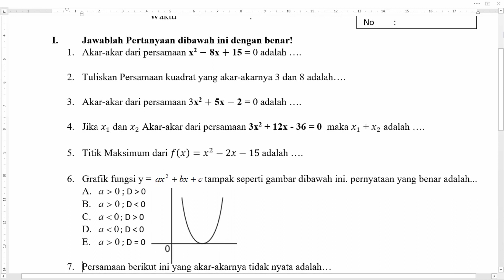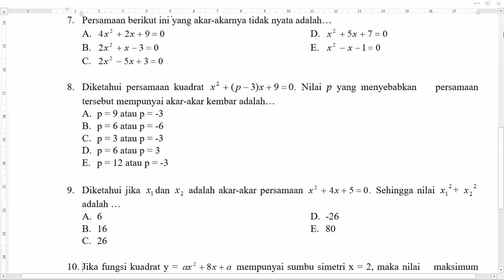Try Out Matematika PTS Genap | PSTS Genap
Try Out PSTS Genap Matematika - PTS Genap Matematika Kurikulum Merdeka